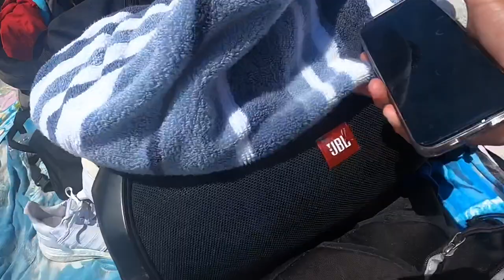2021 Fall Break